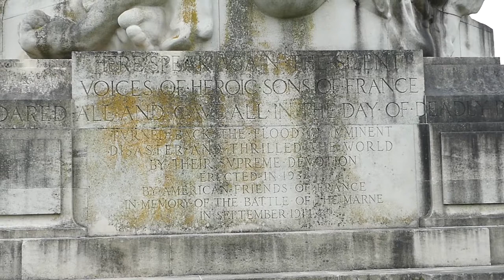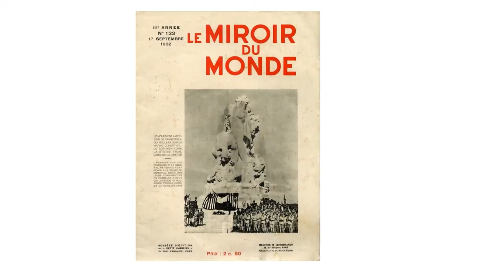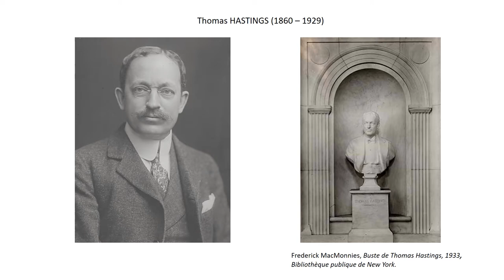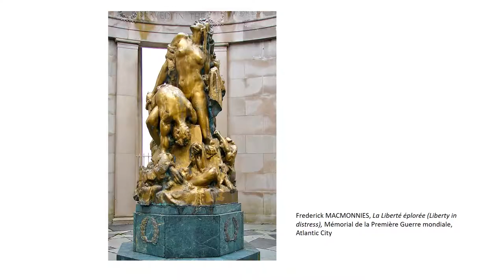Focus sur le Monument Américain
Marie-Jeanne, médiatrice culturelle, vous invite à découvrir ou redécouvrir le monument américain de Meaux ! Car si cette statue, érigée depuis 89 ans, commémore le souvenir des batailles de la Marne, il ne faut pas oublier l'histoire qui lui est propre.